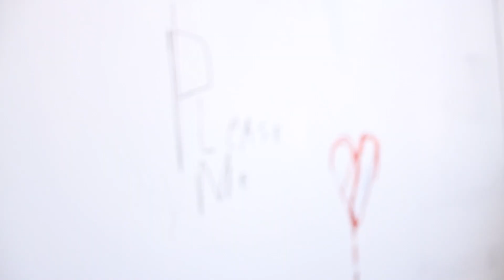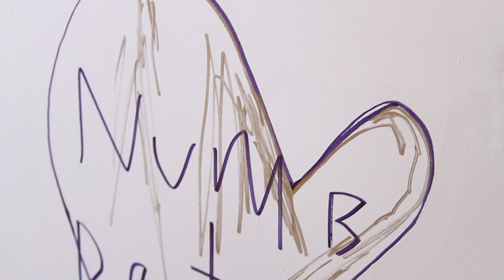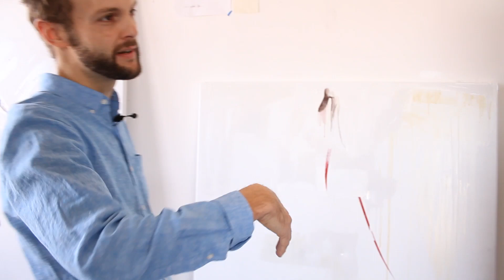In the Studio with Gary Rough: Toilet Stalls and Bathroom Scrawl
Walking with Modern Painters’ Scott Indrisek, Gary Rough gave ArtInfo a tour of his Brooklyn based studio and examined the meaning behind the bathroom panels in his latest installment.